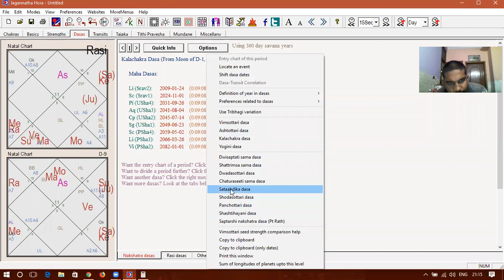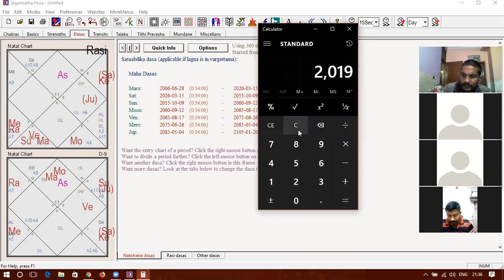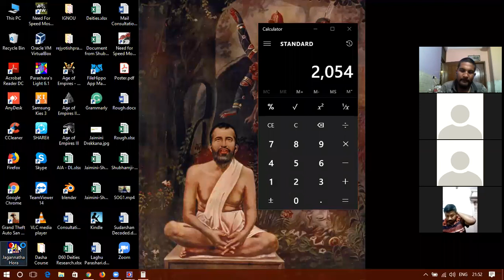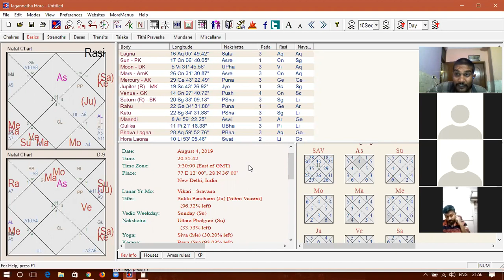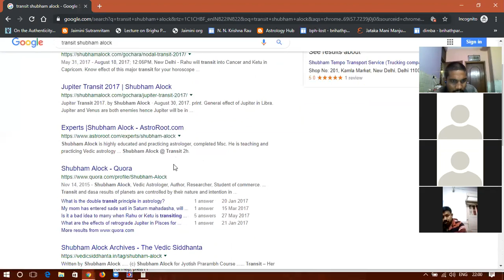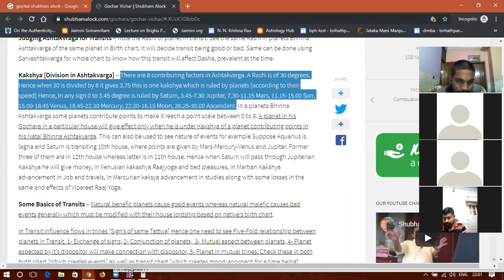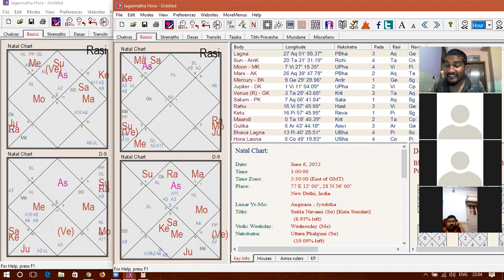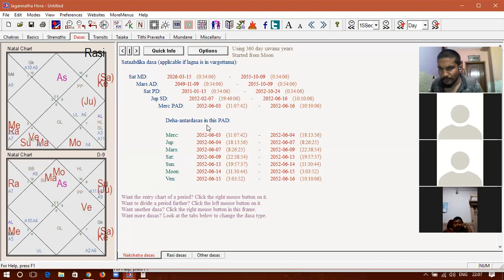How to time an event in Vedic Astrology [Hindi English mix]| Vimshottari Dasha | Timing Events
In this video, Shubham Alock illustrates how we can pinpoint an event precisely using Dasha up to six levels combined with Ashtakavarga transits along with the secret of Ashtakavarga known as Kakshya.